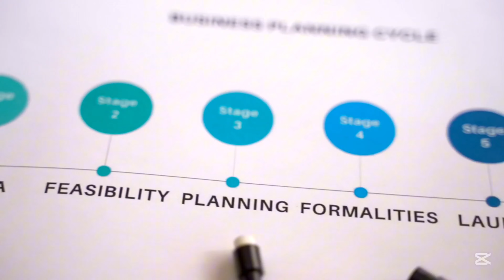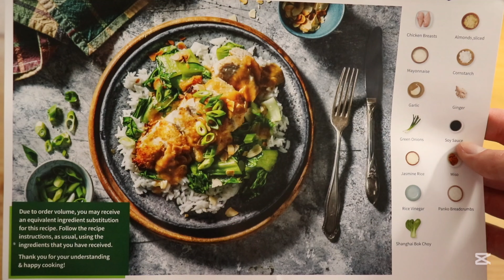Baştan Sona KÖFTECİ YUSUF, KÖFTECİ YUSUF nasıl büyüdü, Köfteci Yusuf kim? KÖFTECİ YUSUF OLAYI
Baştan Sona KÖFTECİ YUSUF kuruluşu, KÖFTECİ YUSUF nasıl büyüdü, Köfteci Yusuf kim? KÖFTECİ YUSUF OLAYI, köfteci yusuf kim, köfteci yusuf nereli, köfteci yusuf ne zaman kuruldu, köfteci yusuf kaç şubesi var 2024, tüm soruların cevabi bu videoda.
İyi Seyirler.

Merhaba Dünya"nın incisi Marmaris'ten Ben Özlem Kaya

Ege'den Bir Özlem Kanalıma Hoş Geldiniz
Birlikte yurt dışında seyahat edilecek ülkeleri, Türkiyede Yaz tatili, Kış tatili yapilacak yerleri,  ülke belgeseli, ülkeler hakkında ilginç bilgiler ve Dünya’nın en'lerini keşfedecegiz.

İzlerken Keyifli Dakikalar Yaşayacaksınız.
Eğlenceli videolar, komik videolar, Günlük Tatil Vlogları ile Keşifler yapacağız, Gezilecek Yerler, tatil yapilacak yerler, icin tavsiyeler Ve daha fazla içerik sizinle olacak!

Sevgiyle kalın.